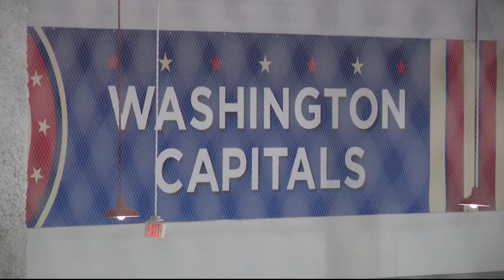The Capitals begin training camp healthy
The Washington Capitals began training camp today in preparation for another season.